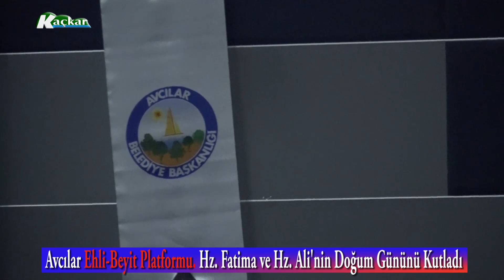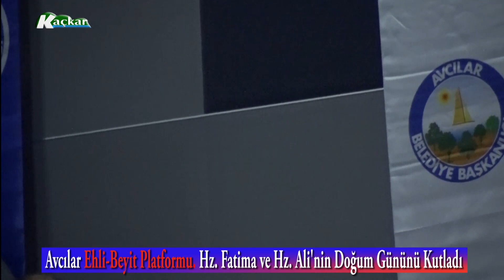Ehli-Beyt Platformu. Hz. Fatima ve Hz. Ali'nin Doğum Gününü Kutladı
Serhat Birikim Tv, kaçkar tv, kars, ardahan, ığdır, ankara, kocaeli, bursa, izmir kültürel video haberleri